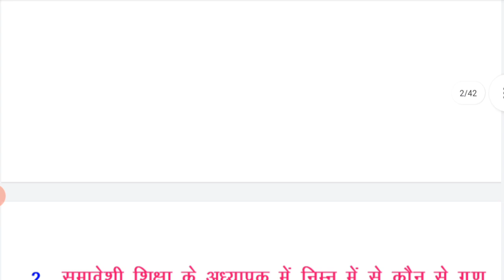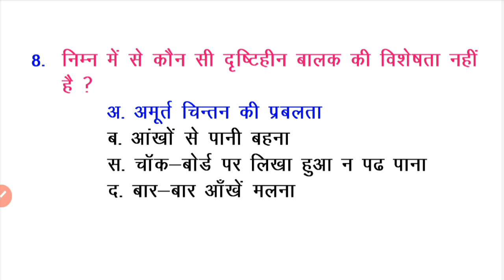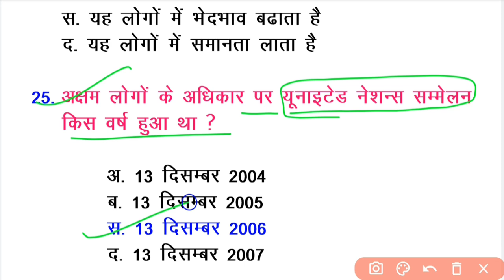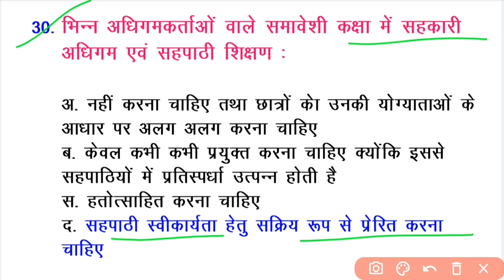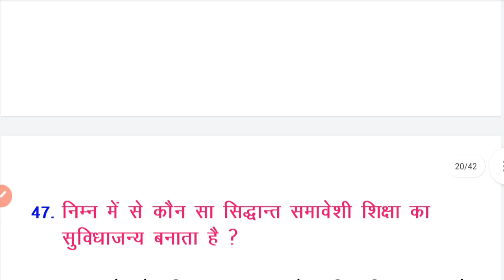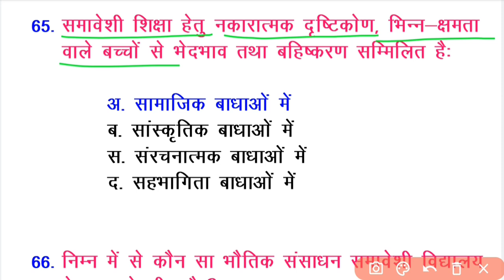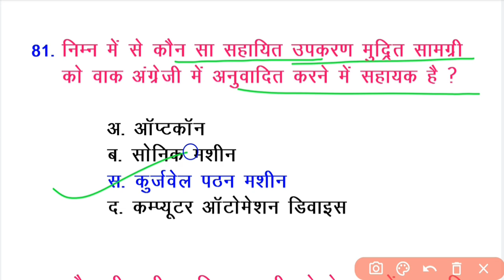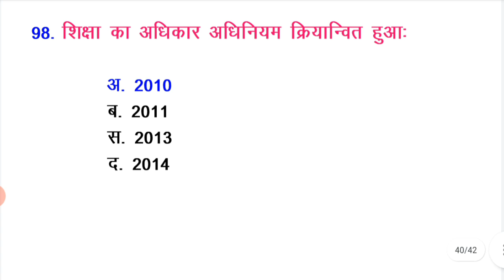Creating an Inclusive School | Top 100 MCQs | समावेशी विद्यालय का सृजन | 100 बहुविकल्पीय प्रश्न